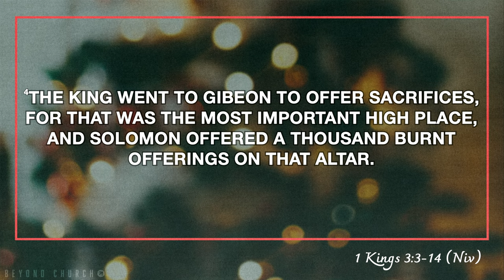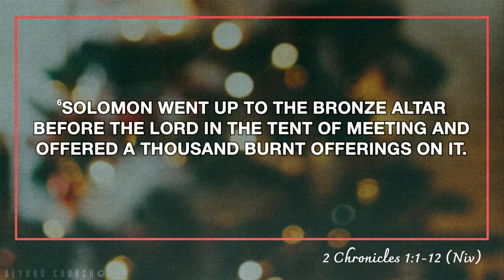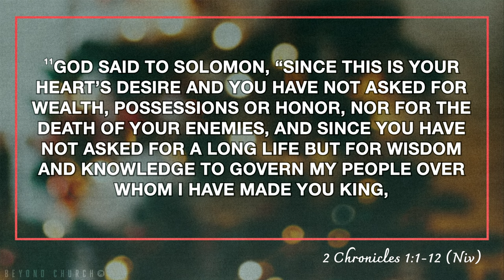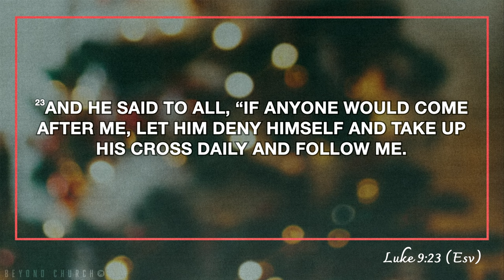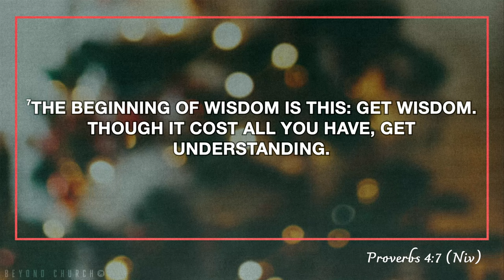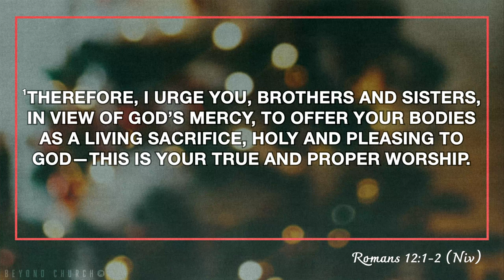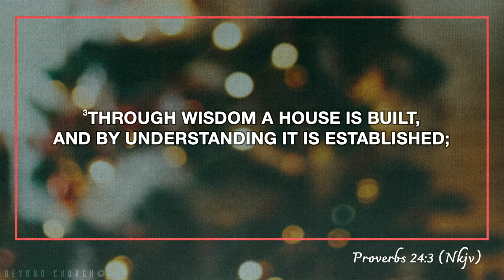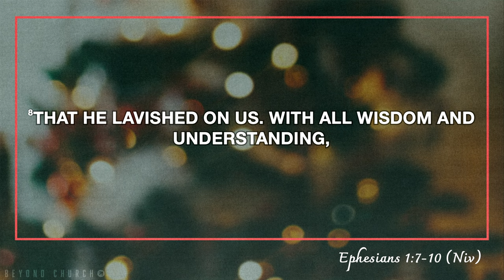Wisdom Carved Out - Pastor Nate Schlegel - 01.03.24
What is true wisdom? What is true faith? To submit yourself to the Lord's/King's message and plan for your life!

PREACHING JESUS.
Everywhere.

Alma, Arkansas.